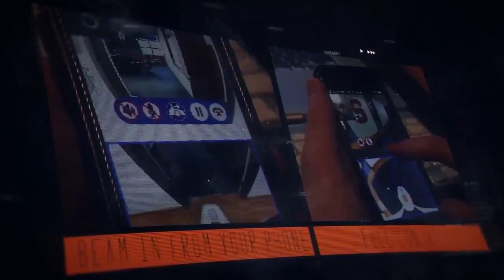Syracuse Football uses Beam Pro